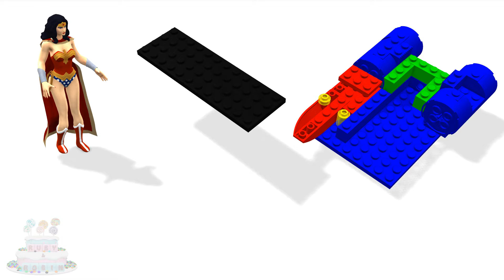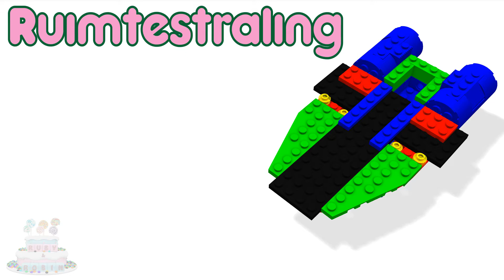Kinderen Lego Speelgoed Ruimte Jet Shrek Raket Videos